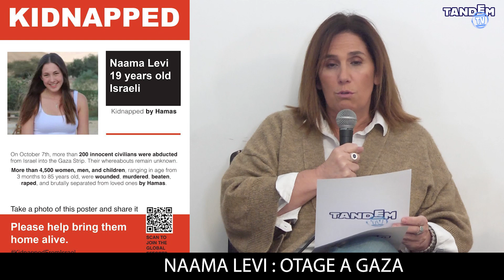Naama Levi - Otage du Hamas : J54 Guerre Israel Hamas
Naama Levi, 19 ans, jeune soldate souriante et pleine de vie, otage du Hamas depuis le 7 octobre…
Galith Benzimra lui rend hommage…
C’est sur tandem tv et c’est pour vous